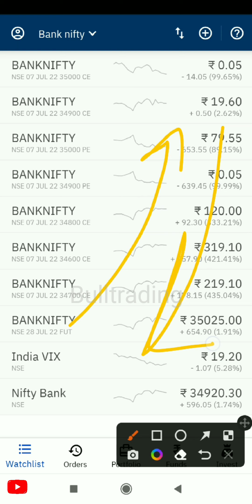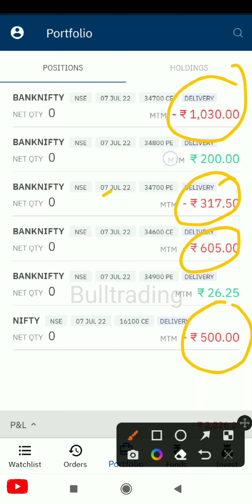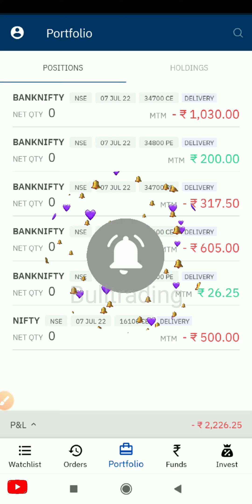Loss in Option trading / Loss in bank nifty trading / Option trading in upstox / expiry day losses